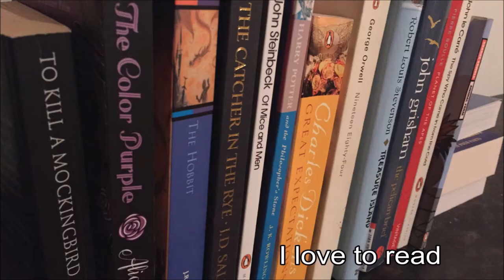Squared Online | David Husband | Project One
This is my introduction video for Squared Online, the digital marketing course developed with Google.